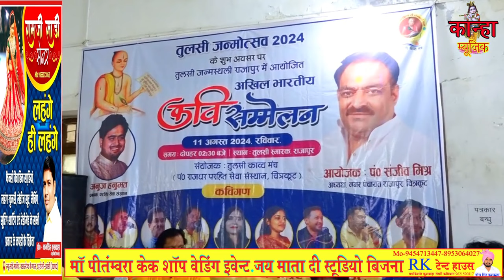सुपर स्टार बुंदेली सिंगर😁स्वर.दिनेश सोनीसंध्या सरगम Mo-9795372111 चित्रकूट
डाउनलोड करें बुंदेलखंड की सबसे बड़ी एंड्राइड फोन एप। जिसमे है 10000 से भी ज्यादा विडिओस
लिंक पर क्लिक कर प्ले स्टोर से  डाउनलोड करें